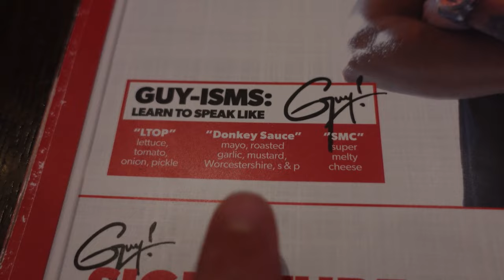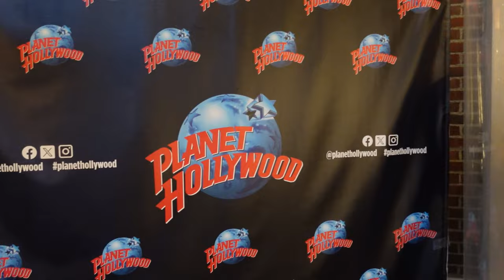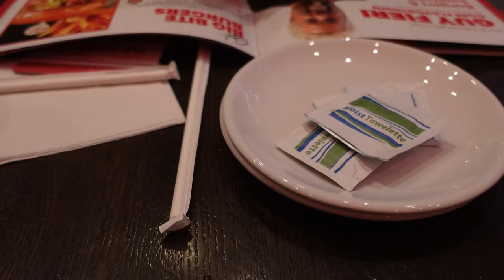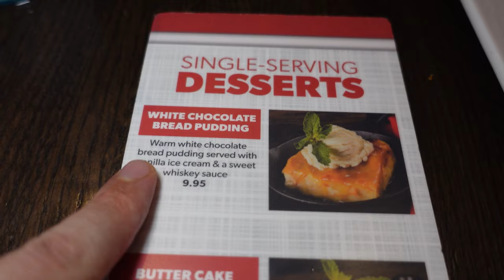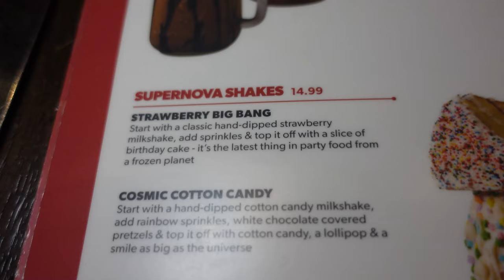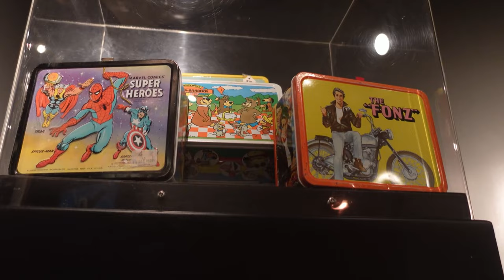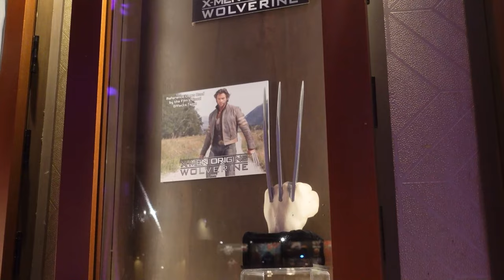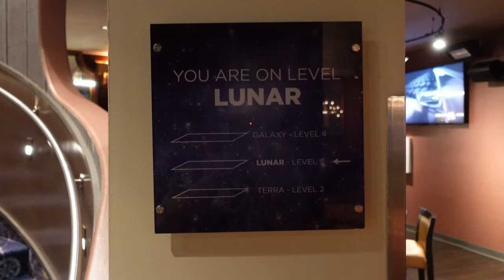Planet Hollywood Surprised Us! Full Review & Tour at Disney Springs | Walt Disney World 2024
Planet Hollywood has played an integral part in the history of Disney Springs. Before Disney Springs was even called Disney Springs, this area of Walt Disney World was referred to as Pleasure Island. Planet Hollywood opened alongside Pleasure Island in 1997. After Walt Disney World rebranded this area of its shopping and dining district to Disney Springs the restaurant was refurbished and reopened as the Planet Hollywood Observatory in 2017.

Before this video, neither of us had been to a Planet Hollywood restaurant in over a decade. For those unfamiliar, this restaurant adorns its walls with memorabilia from iconic Hollywood films. The menu offers up the classic fare that can be found at most novelty restaurants but specializes in burgers and shakes. Guy Fieri even added some of his famous Flavortown flare to the menu.

While this restaurant is historic, its luster has worn off in recent years. Compared to many newer Disney Springs offerings, such as Boathouse or Wolfgang Puck, many consider this restaurant as one to skip on a Walt Disney World vacation.

We stopped by to see how Planet Hollywood compares to its competitors and to see whether public opinion has been too harsh on what was formerly a nostalgic fan favorite. After trying their signature eats and even a crazy shake we go over our thoughts on our experience and why Planet Hollywood actually surprised us.

00:00 Intro
03:18 Location, Decor, Menu Overview
06:31 Appetizers
08:16 Entrees
10:39 Desserts
14:04 Memorabilia
16:22 Outro